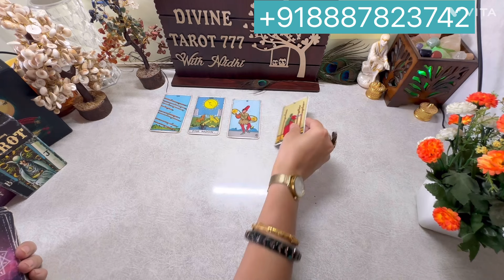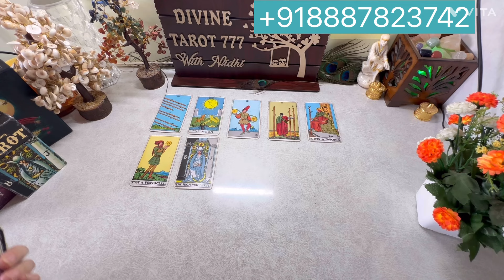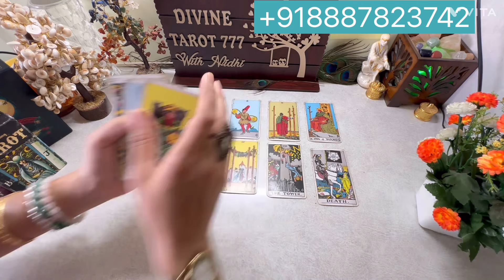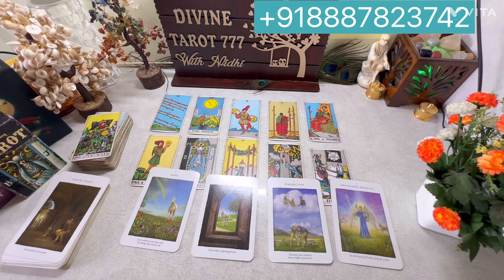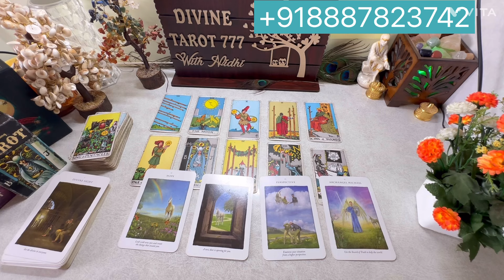अब वो बिलकुल इंतज़ार नहीं करेंगे तुरंत ही एक्शन लेंगे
2) Instagram id USER NAME divin.etarot777

I welcome all of you, DIVINE TAROT 777 is not just a channel but it is your own family so please come and join your family.

Thank you for all the love❤❤आज आपको मिस कर रहे है वो